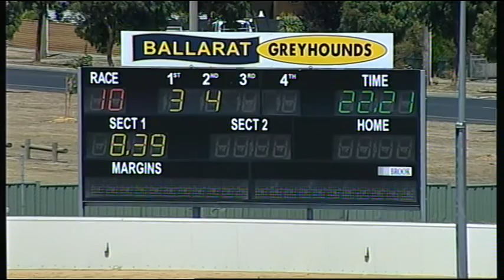BAL MON 18 JAN 16 R10